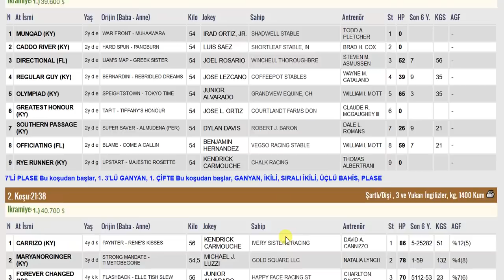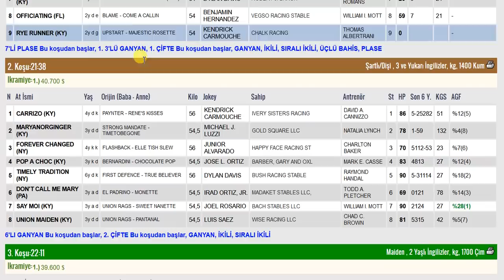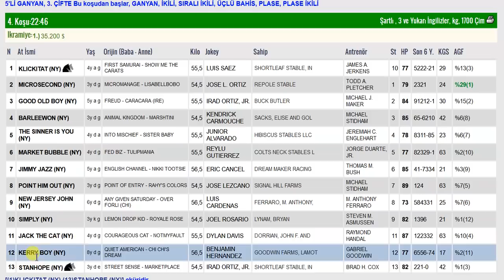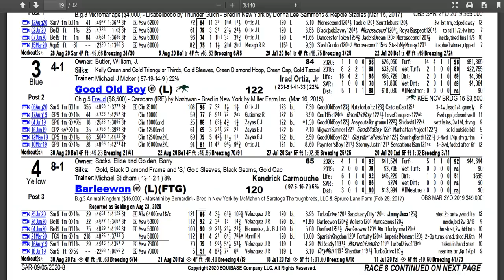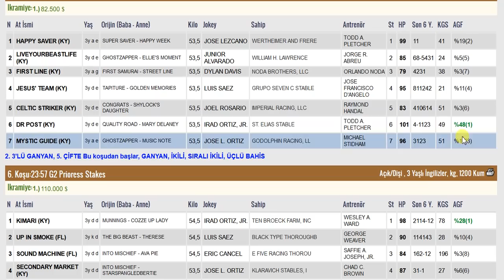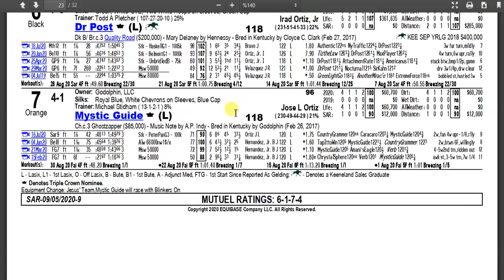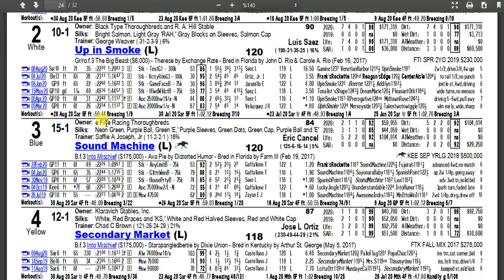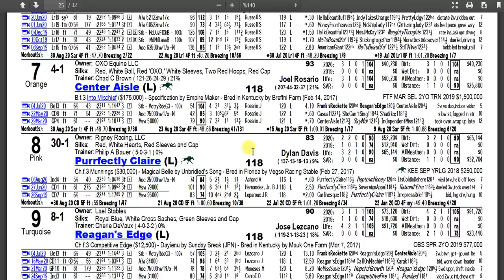5 EYLÜL 2020 SARATOGA 6’LI GANYAN TAHMİNİ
5 EYLÜL 2020 SARATOGA 6’LI GANYAN TAHMİNİ
5 EYLÜL 2020 SARATOGA 6’LI GANYAN TAHMİNİ
5 EYLÜL 2020 SARATOGA 6’LI GANYAN TAHMİNİ
Yabancı, at, yarışı, tahminleri,
5 EYLÜL 2020 SARATOGA at yarışı tahminleri,
5 EYLÜL 2020 CUMARTESİ SARATOGA
altılı ganyan tahminleri, tjk
5 EYLÜL 2020 SARATOGA at yarışı yorumları,
5 EYLÜL 2020 abd altılı ganyan yorumları,
5 EYLÜL 2020 SARATOGA altılı tahminleri,
5 EYLÜL 2020 CUMARTESİ yabancı akşam at yarışı tahminleri,
5 EYLÜL 2020 CUMARTESİ SARATOGA altılı ganyan yorumları,